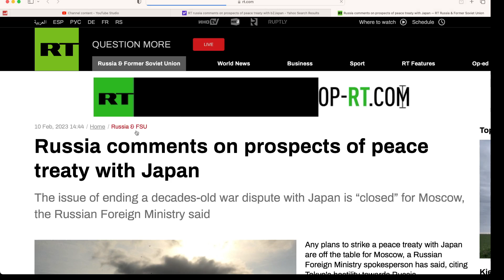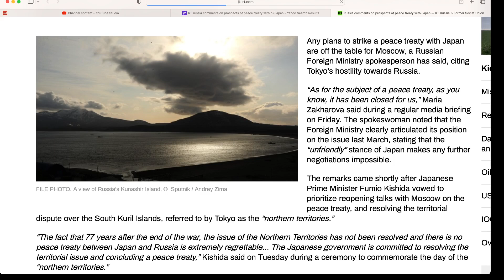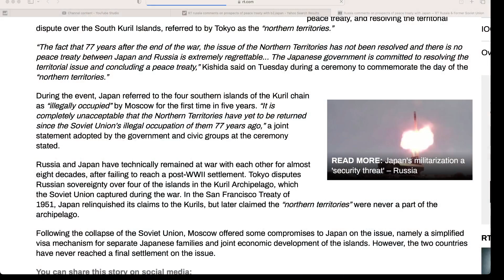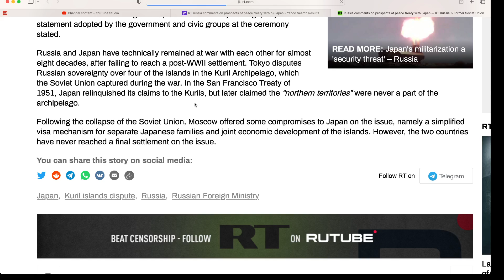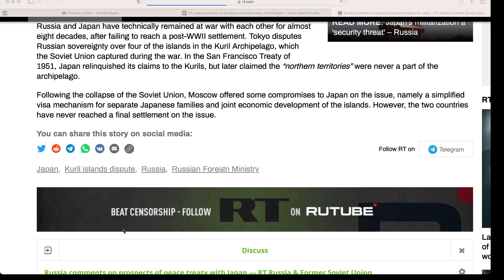Russia sm@cks Japan over its loud beak. NO peace treaty with Japan, said Russia. Subject CLOSED.